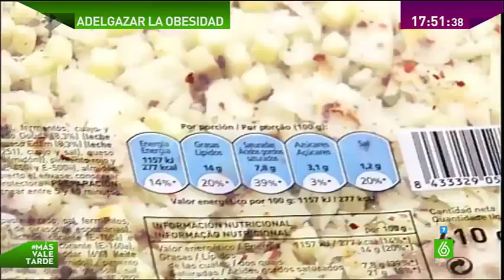Como deben comer los niños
Corrección: Rubén Bravo es Naturópata, Experto Universitario en Nutrición y Gatronomía, así como portavoz del Instituto Médico Europeo de la Obesidad (IMEO)